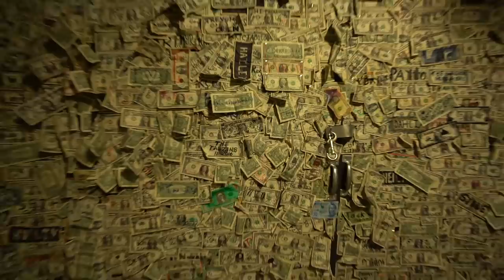Feeding Donkeys in Oatman, Arizona (Route 66)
Vlog #318: Aria and I left Enigmatic Nomadics Van Build Party, and stopped by Oatman, Arizona and fed apples to the wild donkeys in town. We then stopped by the Oatman Hotel where there is over 100k in dollar bills on the walls and ceiling.

MY GEAR:
Vlogging + Photography Camera

ADVENTURE GEAR:
2 Way Radio
Electric Skateboard